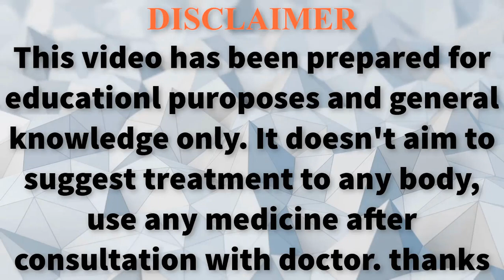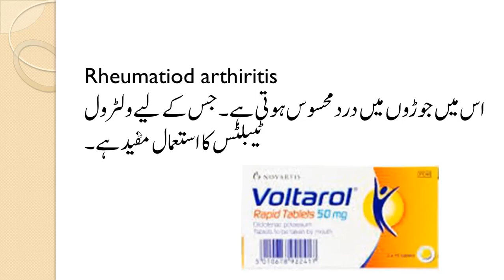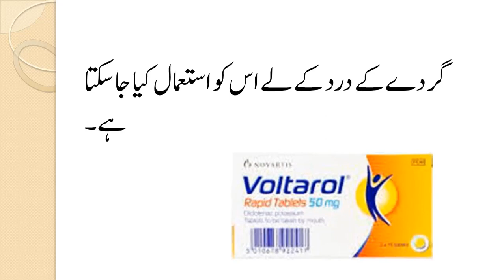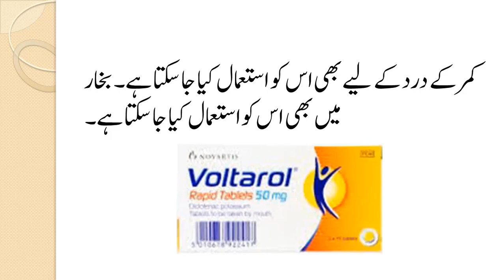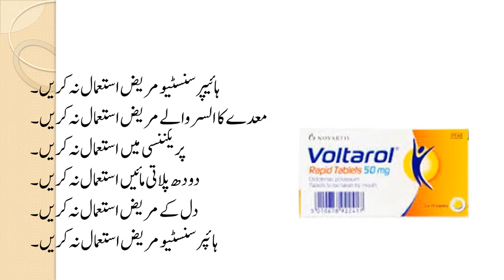diclofenac sodium 50 mg in hindi/Urdu | diclofenac sodium tablet uses | voltarol tablets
Diclofenac sodium 50mg and 100mg is the composition o voltarol tablets.  The voltarol tablets are used for pains in joints wether the pains and inflammation is due to rheumatoid arthritis or osteoarthritis , the voltarol tabelts are effective for it. Furthermore, these tablets are used for pain after surgery, headache and in fever as well.